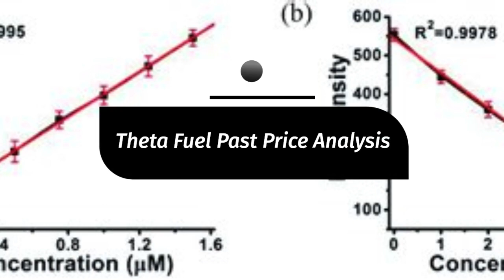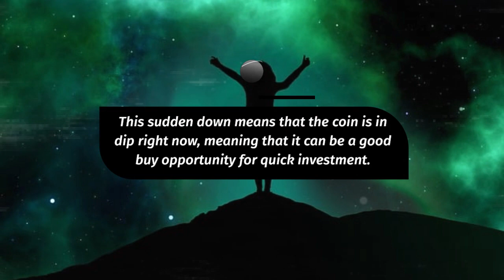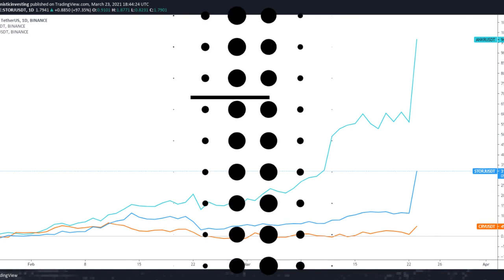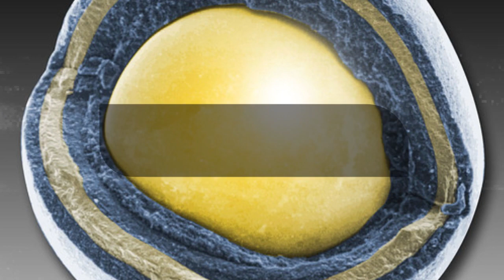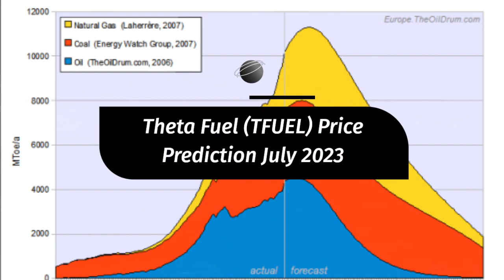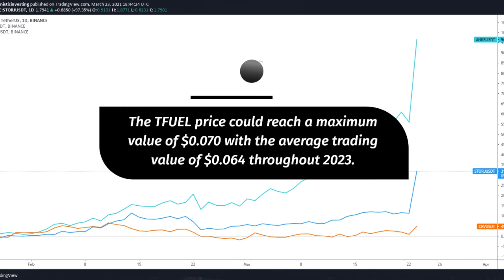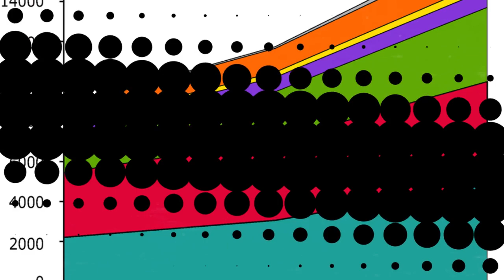Theta Fuel Price Prediction 2023 TFUEL Crypto Forecast up to $0 082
Theta Fuel Past Price Analysis
If we compare the current market cap of the TFUEL with yesterday’s, you can see that the market cap is also down.
Theta Fuel is facing a hard time getting on board with other crypto coins.
The TFUEL is down to almost -12.56% in the last 7 days.
Within the last one month, the price of TFUEL decreased by -11.814%, eliminating a whopping average sum of $0.007 from its current value.
In Last 4 months Theta Fuel has shown a growing trend.
According to the latest data collected, the trading volume of Theta Fuel is increased from 4 months.
As of 09 March 2023 Theta Fuel is trading at $0.052 in term of its USD rate with the price change of -0.09% in last one hour.
TFUEL has a total marketcap of $314,997,144 with the 24 hour trading volume of $22,351,111.00.
This makes Theta Fuel (TFUEL) ranking at 104 in the cryptocurrency market.
Theta Fuel (TFUEL) Price Prediction 2023
According to the Theta Fuel forecast price and technical analysis, in 2023 the TFUEL price is expected to cross an average price level of $0.073,
The expected minimum price value of Theta Fuel by the end of the current year should be $0.070.
 Moreover TFUEL can reach a maximum price level of $0.082.
Theta Fuel (TFUEL) Price Forecast March 2023
The Theta Fuel (TFUEL) price for March 2023 may reach a minimum value of $0.050 while the maximum forecasted price is around $0.057.
The average price for TFUEL is predicted to reach $0.055 in March 2023.
Theta Fuel (TFUEL) Price Forecast April 2023
For April 2023 the price of Theta Fuel is predicted to reach a average price of $0.057 while the coin could trade between a maximum of $0.059 and a minimum of $0.054.
Theta Fuel Price Forecast May 2023
In May 2023 the price of Theta Fuel is expected to be at around a minimum of $0.055.
Theta Fuel price can reach a maximum of $0.062 with the average price of $0.058 in USD.
Theta Fuel Price Forecast June 2023
 In June 2023, the maximum price for Theta Fuel could reach around $0.064.
Furthermore, the minnimum price of TFUEL in June 2023 is $0.058 with a AVERAGE price of $0.060.
Theta Fuel (TFUEL) Price Prediction July 2023
The price for Theta Fuel in July 2023 can range between $0.060 and $0.067.
Theta Fuel Price Prediction August 2023
 The price of Theta Fuel is predicted to reach at a minimum value of $0.061 in August 2023.
The TFUEL price could reach a maximum value of $0.070 with the average trading value of $0.064 throughout 2023.
TFUEL Price Forecast September 2023
The Theta Fuel forecast for September 2023 expects that the TFUEL may reach a maximum value of $0.073 with a minimum price of around $0.063.
Talking about the average price TFUEL can reach around $0.066 for September.
Theta Fuel Price Prediction October 2023
The price of Theta Fuel is predicted to reach at a minimum value of $0.066 in October 2023.
The TFUEL price could reach a maximum value of $0.075 with the average trading value of $0.068 throughout 2023.
Theta Fuel Price Forecast November 2023
In November 2023 the price of Theta Fuel is expected to be at around a minimum of $0.068.
Theta Fuel price can reach a maximum of $0.079 with the average price of $0.070 in USD.
Theta Fuel Price Forecast December 2023
In December 2023, the maximum price for Theta Fuel could reach around $0.082.